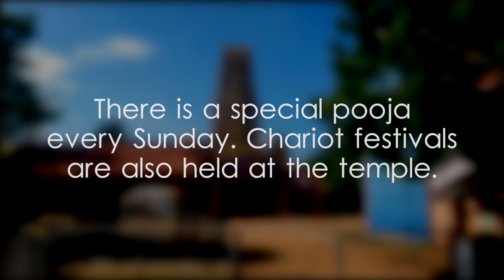Varatharaja Perumal Kovil, Ponnalai - video 1